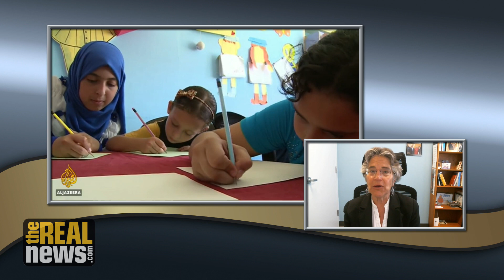Trump's Massive Funding Cut Plunges UN Palestinian Refugee Agency into Crisis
UNRWA, the United Nations Palestinian refugee agency, could run out of money for aid programs within weeks, after President Trump drastically cut US funding. Expert Phyllis Bennis warns this can lead to a humanitarian catastrophe and make life impossible for many Palestinians.